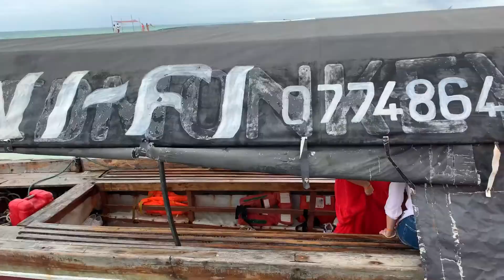#5 ЗАНЗИБАР ПО ПУТЕВКЕ. ИСЧЕЗАЮЩИЙ ОСТРОВ, ОСТРОВ НАКУПЕНДА.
Всем привет! Мы семья, путешествующая с двумя детьми. На этом канале мы покажем самые туристические уголки планеты. Покажем те самые пакетные туры, которые предлагают турфирмы. Вы увидите самые доступные и популярные страны и экскурсии. А также покажем вам какие экскурсии можно брать на месте у местных, а не переплачивать туроператору.

В этом видео хотели показать вам как проходила экскурсия на исчезающий остров Накупенда. Остров полностью уходит под воду с приливом.

Эта экскурсия входила в групповую экскурсию с посещением 3 мест на архипелаге островов Занзибар:
- острова Призон или острова Тюрьма с сейшельскими черепахами
- исчезающего в приливом острова Накупенда
- и столицы острова Занзибар и единственного города на Занзибаре - Стоун Таун ил Каменный город.

Стоимость экскурсии с посещением 3 мест - 50$ за 1 взрослого, дети до 5 лет бесплатно, а начиная с 6 лет 25$ за ребенка.